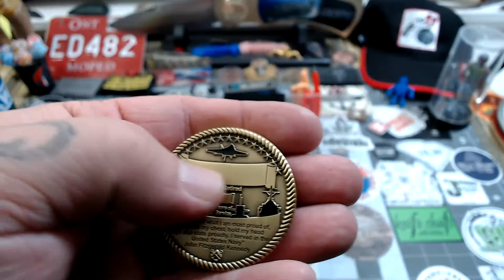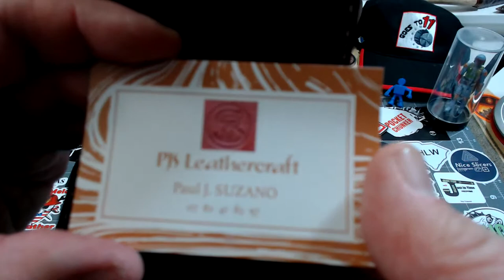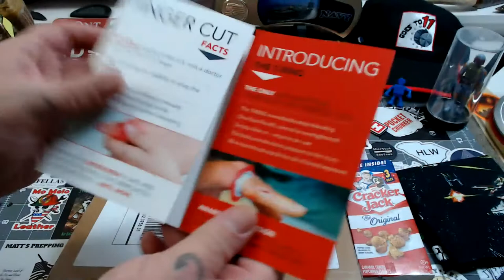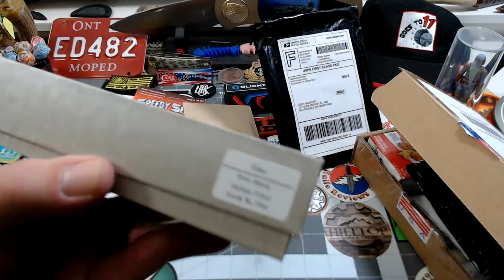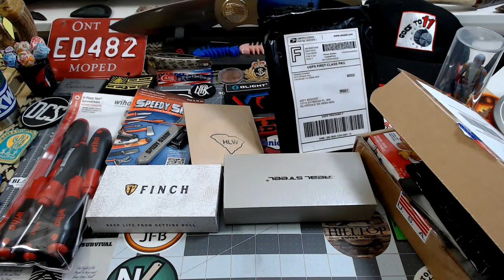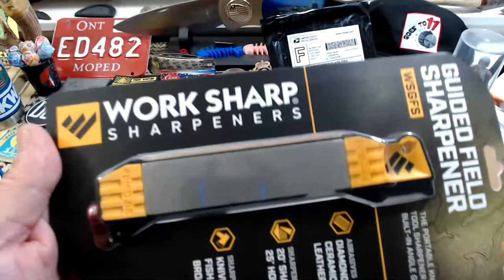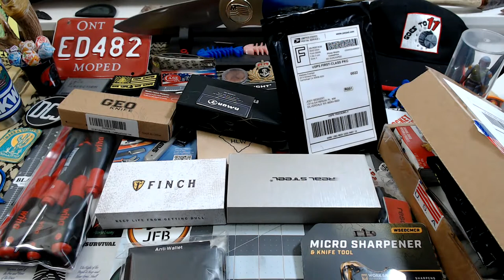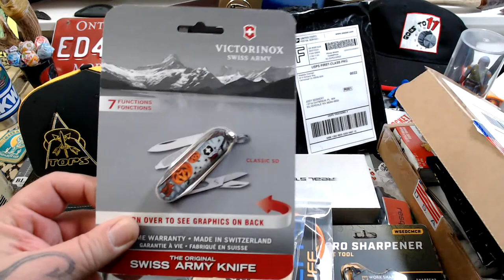Saturday Knife Live #88 - Happy Halloween 10/31/2020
Thank you all for yet another awesome live stream!! The knife community is absolutely amazing and I think we proved that tonight!!!